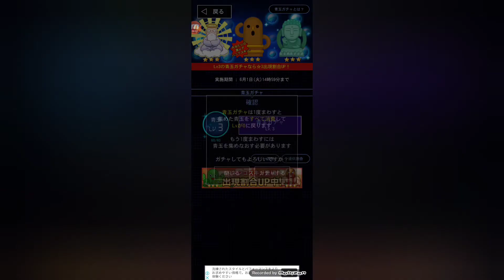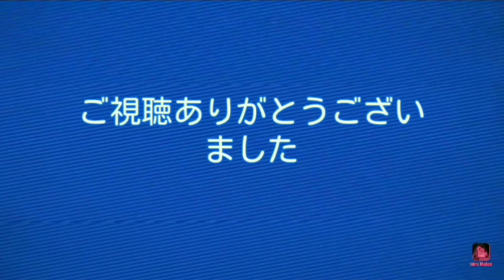青の遺跡7階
滑るのイヤ(*´ω｀*)良かったら他の動画も見てね